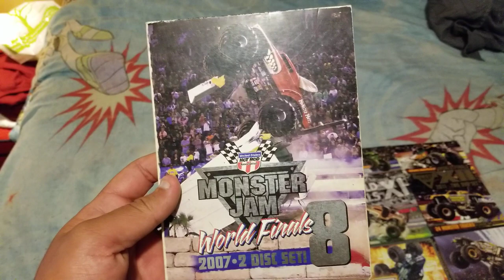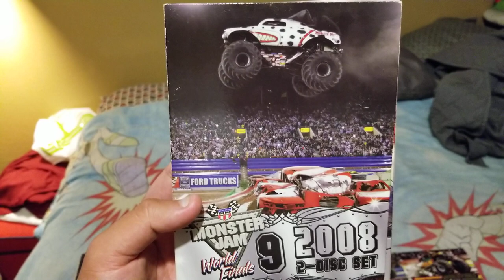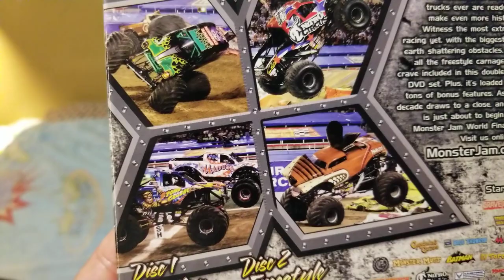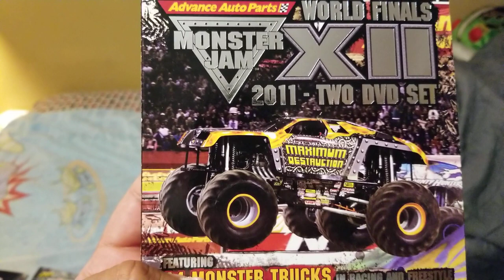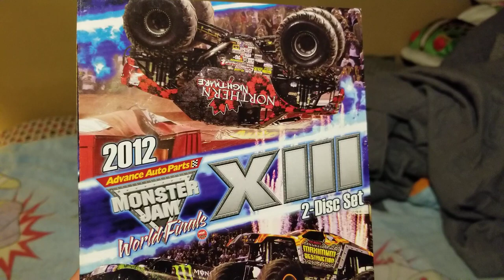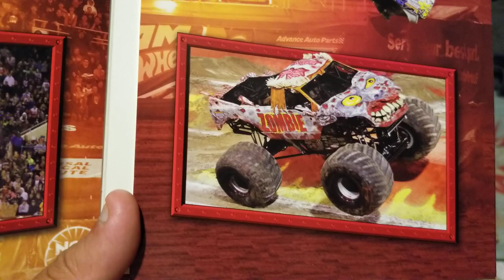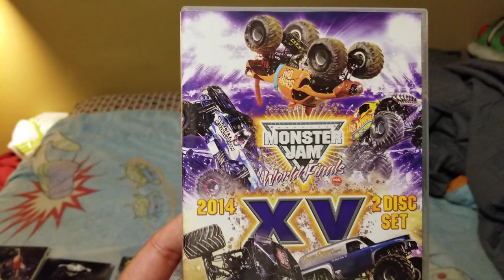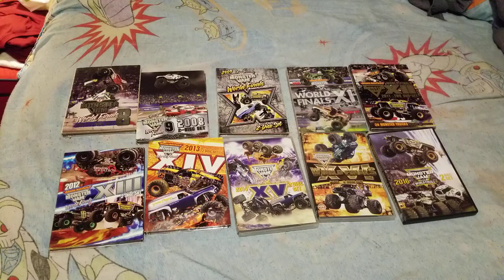My Monster Jam World Finals DVDs Review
I like to review of these Monster Jam World Finals DVDs that I have, and it was great to relive anytime you like, and as memories.